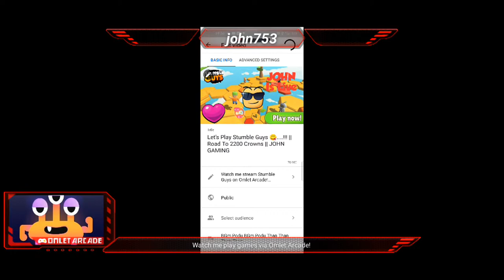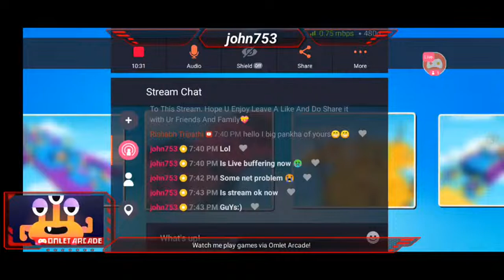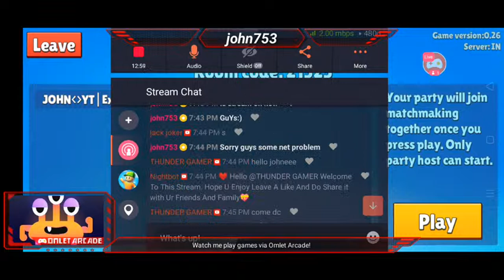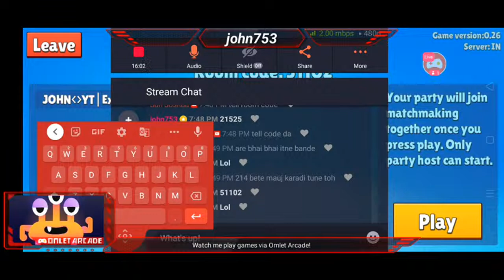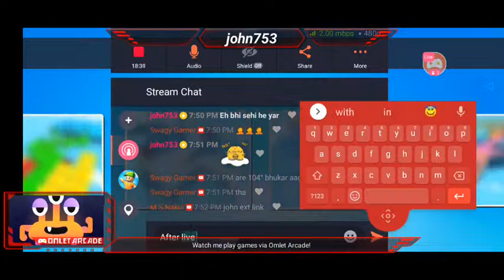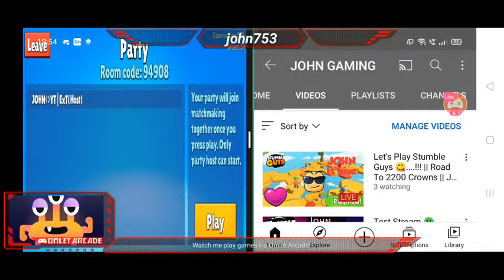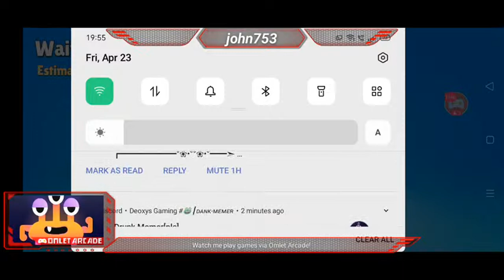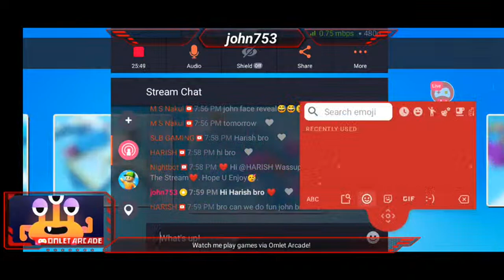Let's Play Stumble Guys 😋....!!! || Road To 2200 Crowns || JOHN GAMING